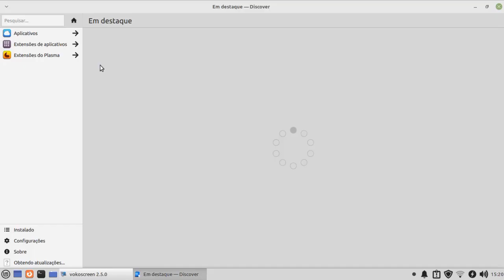Openshot Editor de Vídeo Gratuito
Banner✔️
R$:30💵
Banner Top✔️
R$:80💵
Cartão de Visita✔️
R$:30💵
Cartão ✔️PDF Virtual
R$:50💵
Flyer✔️
R$:30💵
Flyer Top✔️
R$:80💵
Embalagem✔️
R$:50💵
Estampa✔️
R$:10💵
Desenho✔️
R$:100💵
Manipulação de imagem ✔️
R$:100💵
Edição de Foto✔️
R$:100💵
Panfleto ✔️
R$:30💵
Panfleto Top✔️
R$:80💵
Logotipo ✔️
R$:100💵
Logotipo 3D✔️
R$:200💵
Placa✔️
R$:30💵
Placa Top✔️
R$:80💵
QR Code✔️
R$:10💵
Site✔️
R$:100💵

Pix 💲📲
Chave 🗝⬇️